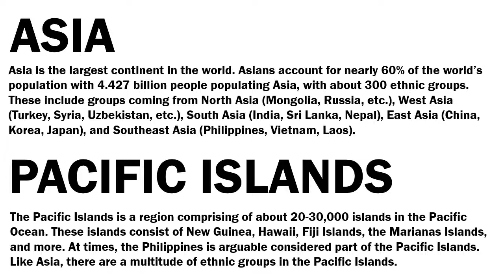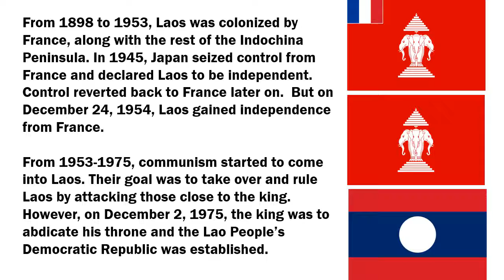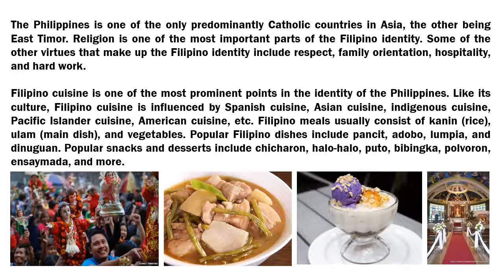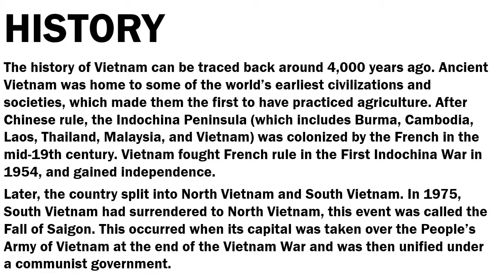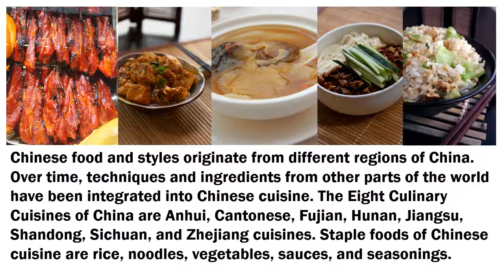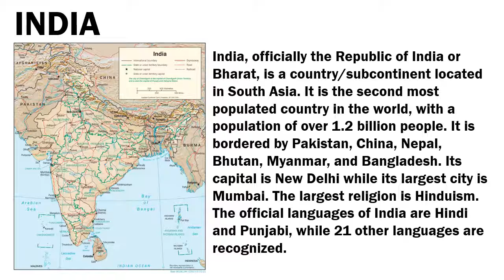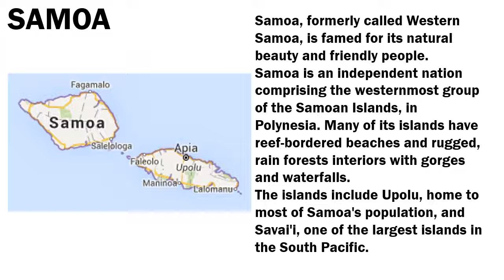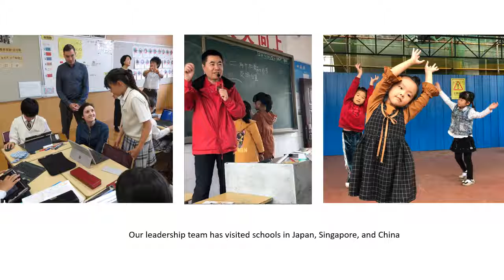Student Created and Presented Asian Pacific American Hearitage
Renton Prep students celebrated their heritage and taught the school about the beauty and diversity of their family heritage. They celebrated bringing food and extended the field trips we took to see Asian Art at Seattle Art Museum, UW Pacific Islander Day, music and dance, and projects like Disguise Project that looked at masks from around the world and students brought in their discussions of their own personal identity.